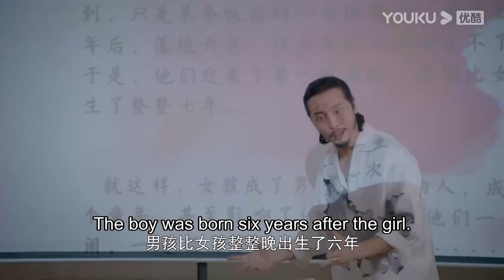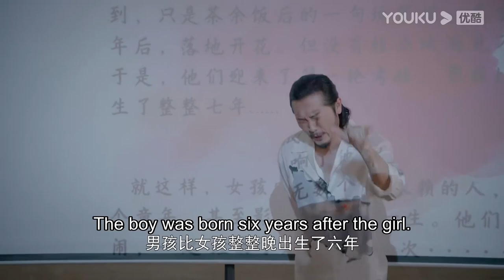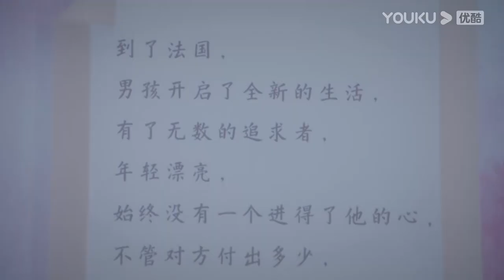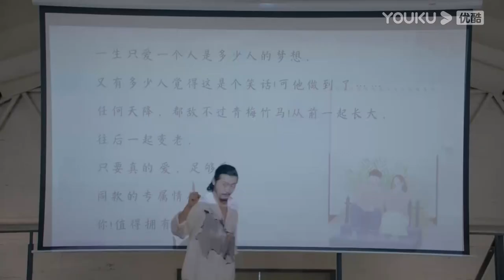ENGSUB 原来奶狗弟弟这么早就喜欢上了邻家姐姐？|【我的邻居长不大 My Fated Boy】| 李溪芮/何与/周小川/赵圆圆/吕晓霖 | 甜宠爱情片 | 优酷 YOUKU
★集数：29集

★更新时间：周一至周四 12：00（UTC+8）更新1集
★加入会员： 周二至周四更新2集